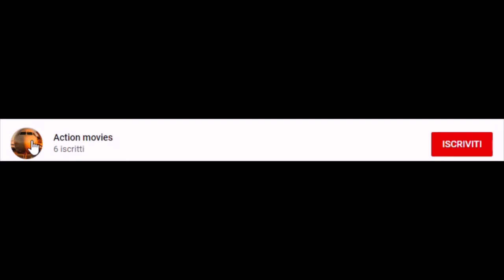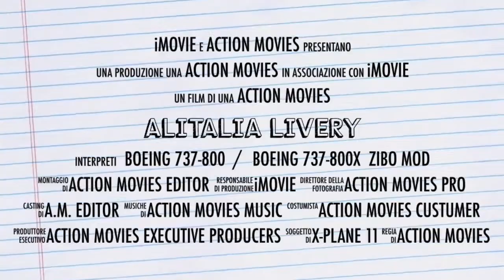Introduction of livery - BOEING 737-800 ZIBO MOD/Default (Trailer)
Type: AIRCRAFT SKINS - Liveries
Aircraft: BOEING 737-800 Default
    BOEING 737-800X
    BEOING 737-800 ZIBO MOD
Livery: Alitalia

Action Movies EDITOR
  Casting: A.M. Casting
  Software: iMovie
  Software: Final Cut Pro X (Editor video)
  Software: Logic X Pro (Editor music)
    by Apple Inc.